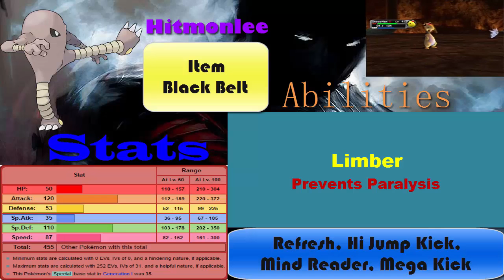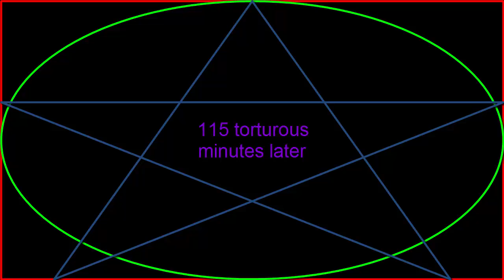HITMON-RAGE!!| Pokemon XD Gale of Darkness Episode 26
We continue through Citadark Isle and I rage. a lot